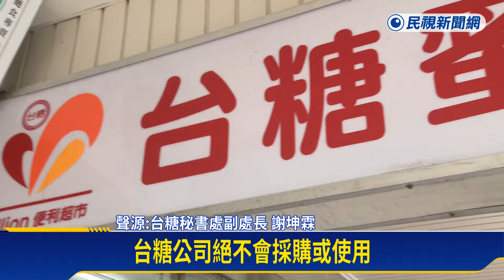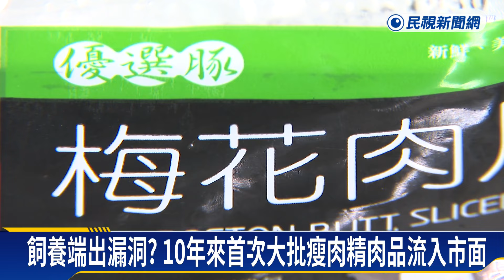國產梅花肉片檢出瘦肉精 鄭文燦：複驗結果今晚出爐－民視新聞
【民視即時新聞】生活中心／綜合報導台糖梅花肉片被驗出含有不得檢出的瘦肉精「西布特羅」，違規肉品現在已經下架，這也是國內10年來首見，大宗含瘦肉精肉品流入市面，但到底是在哪個環節遭到汙染，行政院副院長鄭文燦表示，今天（3）兵分三路抽檢，複驗結果預計今晚(3)就會出爐。